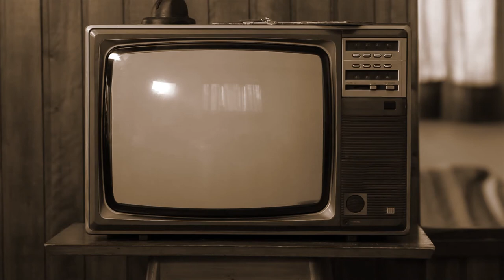Breaking Down Short Sales and The Travesty Around Robin Hood, Reddit & Gamestop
Today I want to deep dive into the story of the recent short squeeze. Involvement of Reddit, Gamestop, and Robinhood. Give some clarity on the whole situation and also address the bigger picture.

John's #1 Best-Seller 'The Top 10 Reason The Rich Go Broke'